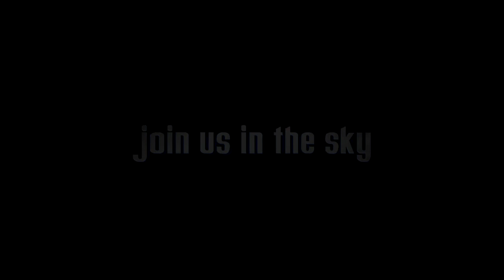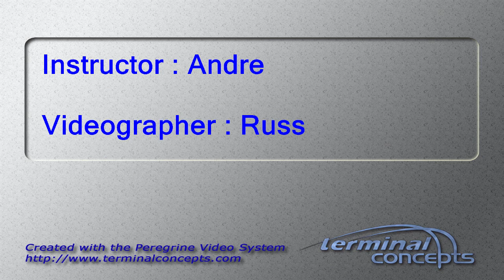Tyler Henkle's Tandem skydive!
Tyler Henkle's tandem skydive on Thursday, August 10, 2017 with Andre at Skydive Indianapolis.  Located in Frankfort, IN, Skydive Indianapolis is THE place for tandem, AFF and experienced skydivers.  Come out and Skydive Indiana, Skydive Kentucky, and Skydive Ohio! Music: Indyca Summer daze. Recorded at azmyth studios produced by Corey Miller.